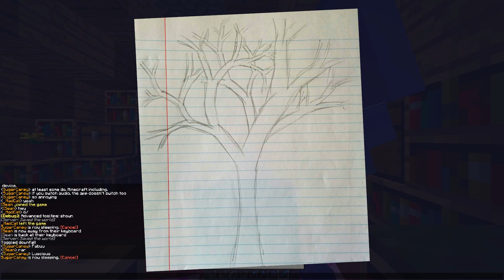We Need to Talk | Minecraft Existence Server Let's Play Episode 30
I will be start decorating a tunnel whilst I talk about lot's of things regarding the channel and other things that came to mind lately.

Existence is a private multiplayer server where a few friends go wild and try to build an epic community with lots of awesome buildings and wacky humour. We do currently not accept any applications, though we might do in the future.

=== MODULES INSTALLED ===

=== MEMBERS ===

=== LUCKY DIP ===

=== SOCIAL ===

If you happened to read this. You're already awesome enough to read the entire description -xxx-

=== MUSIC ===

=== USE RIGHTS ===

If you would like to incorporate this video in one of your works in any possible form, you HAVE to ask me, SugarCaney's, permission to do so.